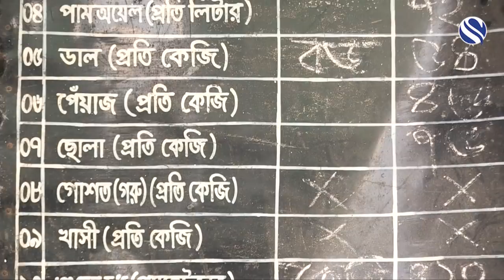সিলেটের বাজারে পিয়াজের ঝাঁজ বেড়েছে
সিলেটের বাজারে পিয়াজের ঝাঁজ বেড়েছে পাইকারী থেকে খুচরা বাজার সবখানেই অস্বভাবিকভাবে দাম বেড়েছে পিয়াজের।